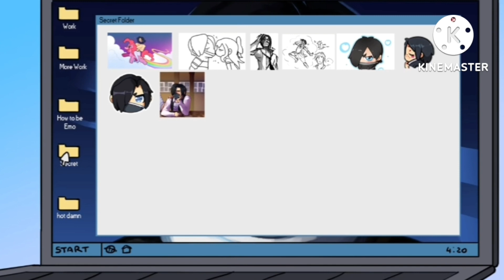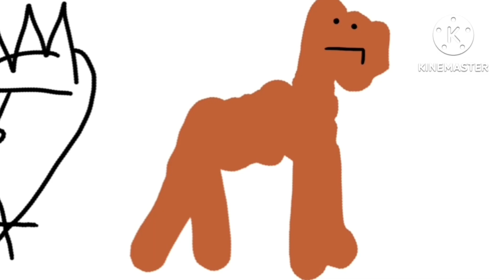Aphmau cartoon S1 E3 2019 Anniversary